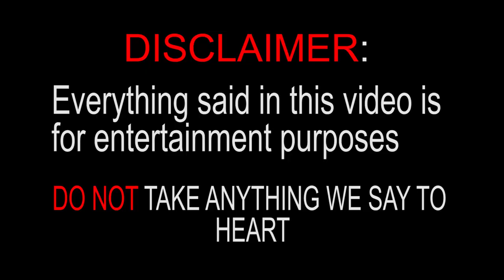He Cheats on His Girlfriend?! 😱💔 | Who looks like a Cheater? | Public Interview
Väȧndelay...GANG! 🤘🏾